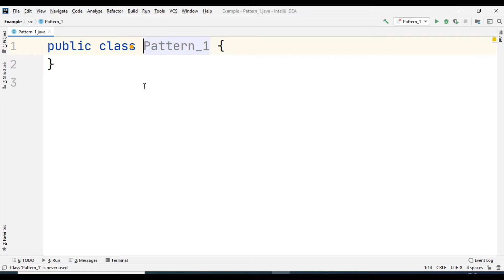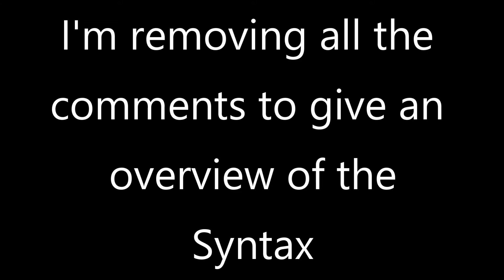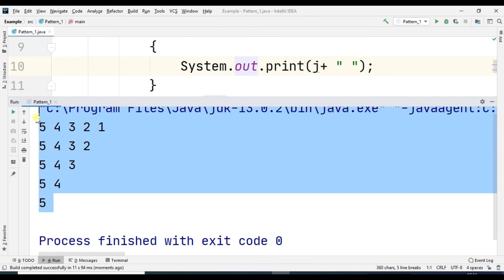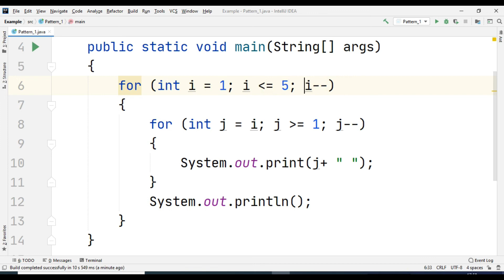Number Patterns in Java | Top 5 Number Patterns in Java | For Beginners | RajeeRim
Number Patterns in Java are the basic algorithms in Java! This also increases your logical and reasoning ability. Here I have shown top 5 number patterns in java for beginners.